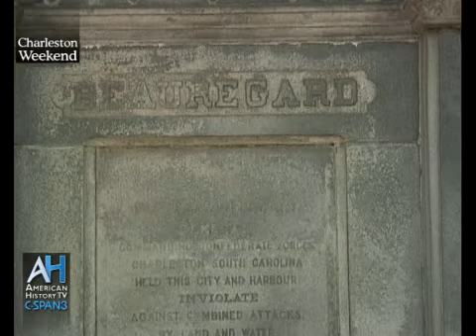LCV Cities Tour - Charleston: Beauregard Memorial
Harlan Greene, College of Charleston's Senior Manuscript and Reference Archivist, talks about the Beauregard Memorial from Washington Square Park in Charleston, SC.